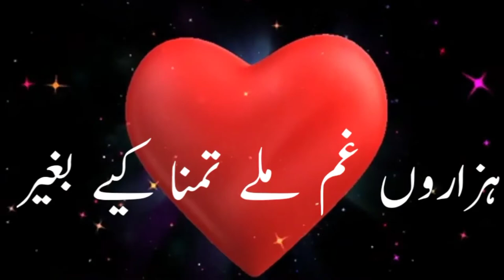Heart touching poetry/ urdu best poetry/best poetry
Mangy sy mil na saki ek b kushi, heart touching poetry, sad status

this is my heart touching poetry watch and comments

urdu poetry
sad urdu poetry
2 line urdu poetry
best urdu poetry collection
2 line sad poetry
hindi poetry
2 line poetry
best urdu poetry
Allama iqbal shayeri
faiz ahmad faiz shayeri
parveen shakir ki shayeri
ghamgeen shayeri
Allama iqbal poetry
Ghalib ki shayeri
Ghalib poetry